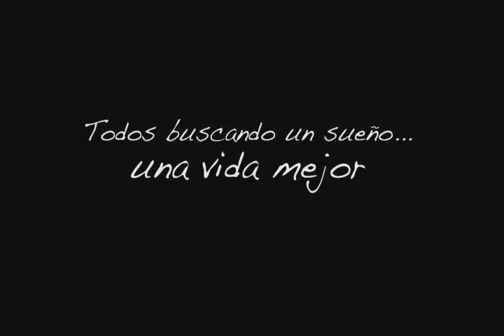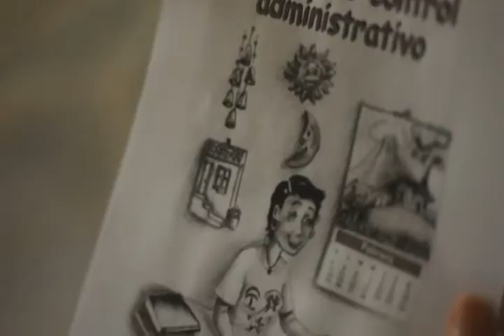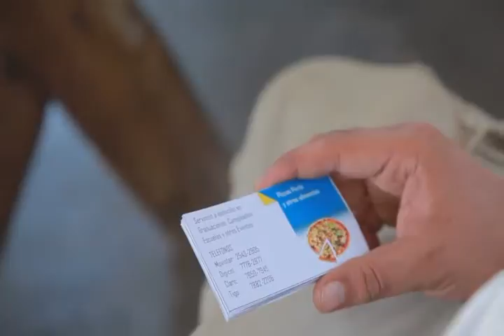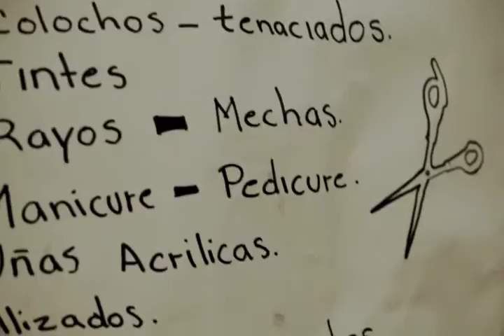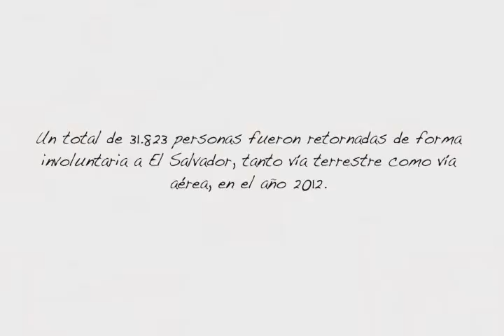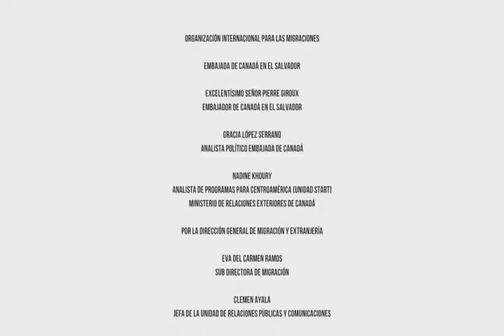El Salvador: El Proyecto de la OIM de Reintegración de personas Migrantes y víctimas de trata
El Proyecto de la OIM de Reintegración de personas Migrantes y víctimas de trata en El Salvador especializó a instituciones de gobierno para brindar atención integral a los migrantes que son repatriados diariamente.  La OIM también brindó asistencia psicológica e instaló 20 actividades productivas que ayudaron a que estas personas se sientan nuevamente integradas a su sociedad.